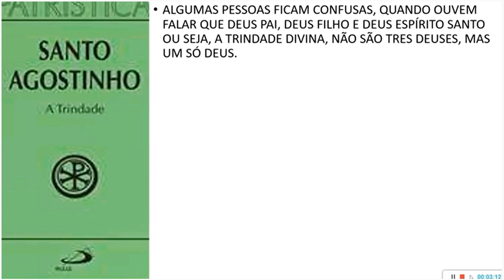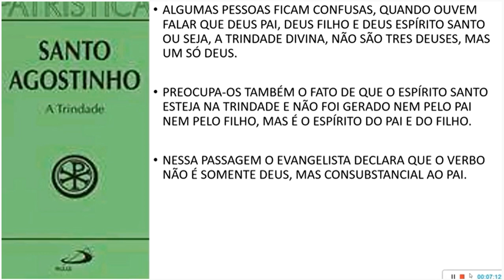7º) SOBRE A TRINDADE | ESTUDO DA OBRA "A TRINDADE" DE AGOSTINHO DE HIPONA.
MERCADO PAGO
Banco 323
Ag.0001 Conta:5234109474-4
Bradesco:
AG 0421
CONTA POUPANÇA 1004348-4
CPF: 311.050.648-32